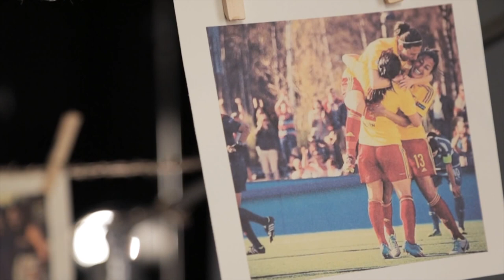Christen Press' Story - "One Nation. One Team. 23 Stories."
Christen Press’ journey took her from a highly successful but often stressful college career in California, to a folded pro league in Florida, to a fresh start in Sweden, and then to a spot as an alternate on the 2012 Olympic Team in England. Along the way she found peace with herself, and in her game, while scoring nearly a goal for every two games she has played for the U.S. Women’s National Team.

U.S. Soccer